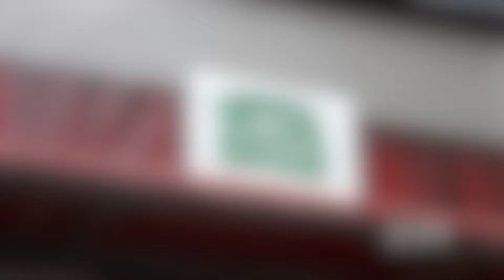Tacco & Tosca a Restaurants in Melbourne serving Pizza and Pasta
Choose from a variety of Pizza flavors that will melt your taste buds here at Tacco & Tosca. They are the best in Melbourne – a true Italian dining.

Tacco & Tosca
251 Richardson Street Middle Park VIC Australia 3025